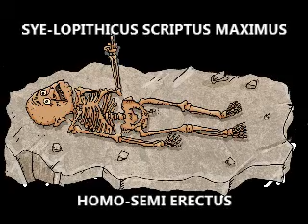Sye Ten Bruggencate Ancester discovered by David Attenborough!